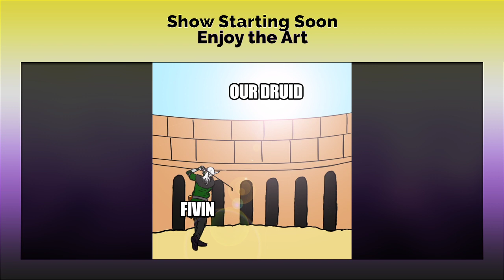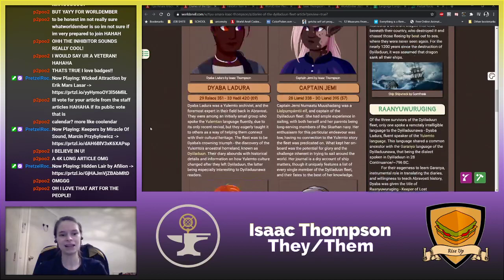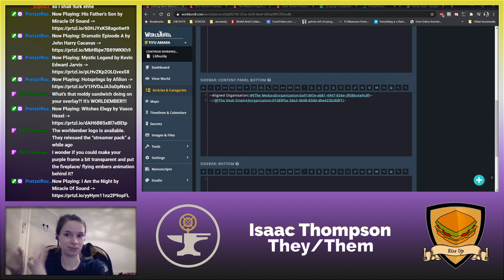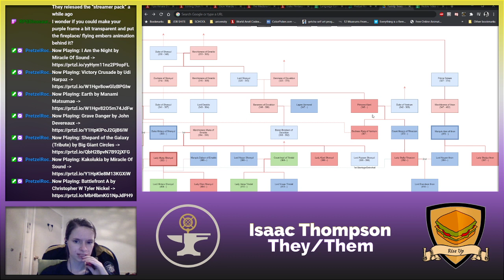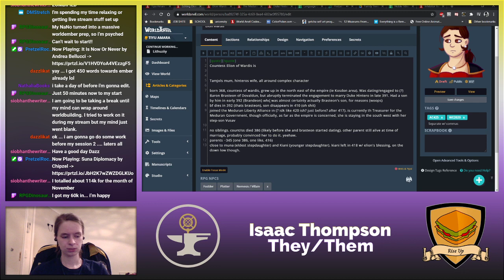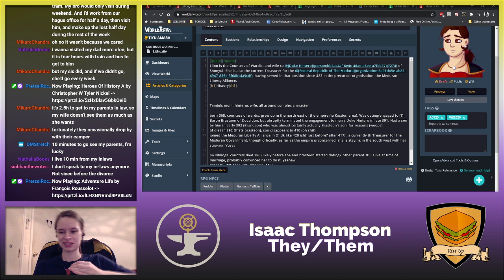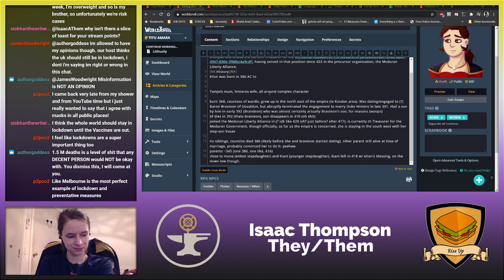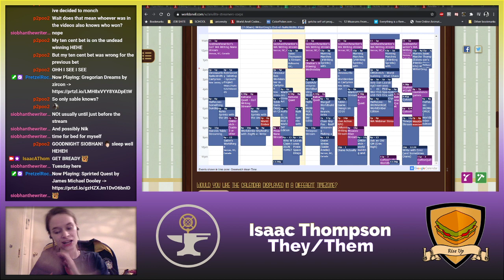Worldbuilding - WorldEmber with WorldAnvil #1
Broadcasted on the 1st of December
WORLDEMBEEEEEEEEEER! And also covid sometimes, oops!